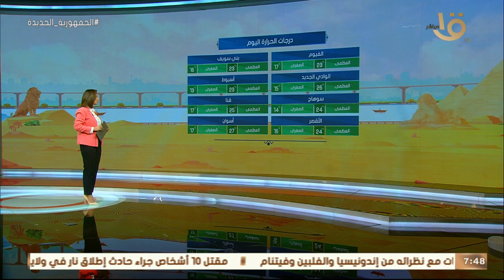صباح الخير يا مصر | بيان بدرجات الحرارة المتوقعة اليوم في مختلف أنحاء الجمهورية